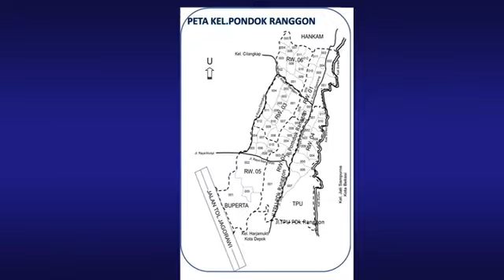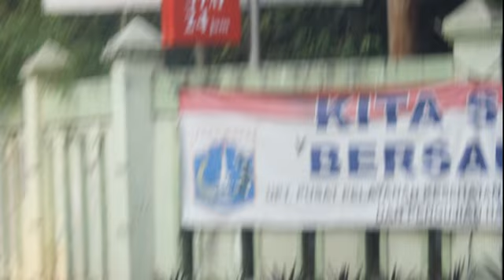Kebersihan Jl Pondok Ranggon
oplet tv